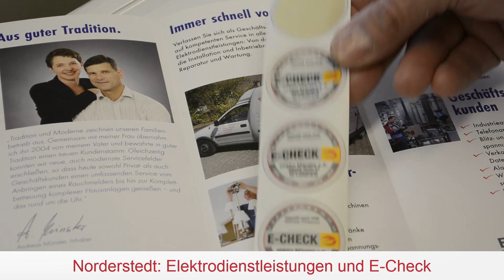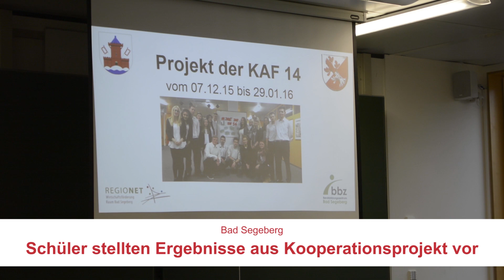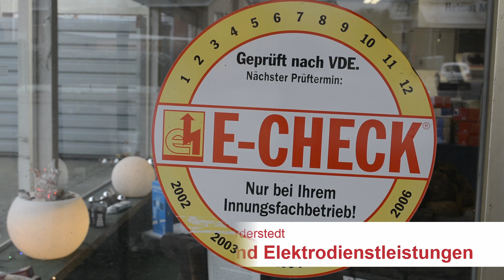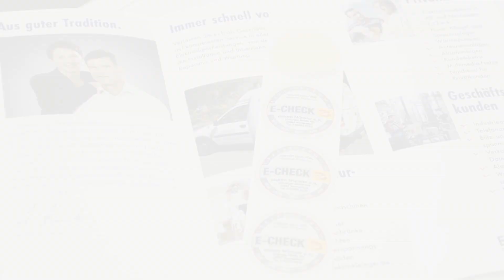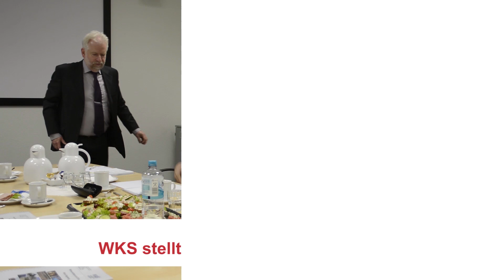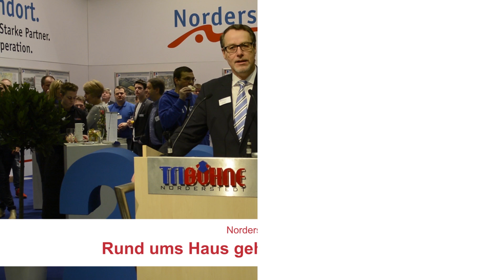20. Messe Rund ums Haus in Norderstedt & Wirtschaft trifft Schule in Norderstedt | Stadtmagazin.TV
20. Messe Rund ums Haus in Norderstedt & Wirtschaft trifft Schule in Norderstedt | Stadtmagazin.TV